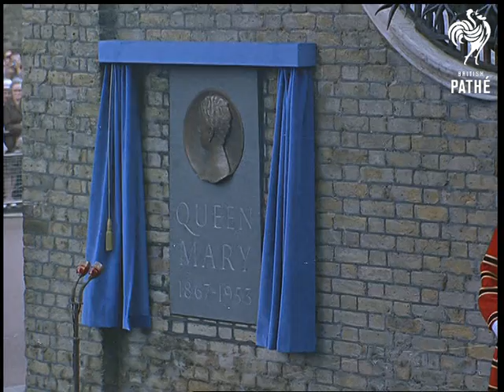Selected Originals - Unveiling Queen Mary Plaque - Technicolor (1967)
Selected originals (offcuts, selected scenes, out-takes, rushes) for story "Unveiling Queen Mary Plaque" - 67/46.

This item is filmed in Technicolor.

Various shots of the royal family at unveiling Queen Mary's plaque at Marlborough House and the crowd and officials watching. Some good shots of the royals and the ceremony. Duke and Duchess of Windsor chatting with several members of royal family and other people but no contact with Queen, Prince Philip nor the Queen Mother.
 FILM ID:2009.41